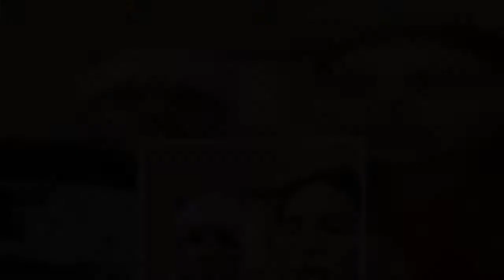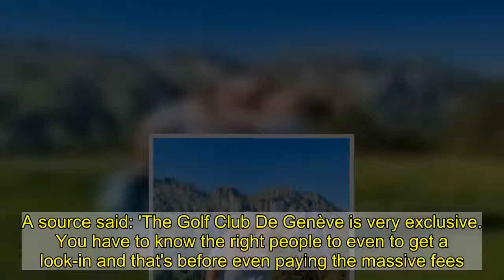Ayda Field thanks fans for well-wishes after cat Milo, 18, passes away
Ayda Field was left devestaed over the weekend after her beloved cat Milo passed away at 18-years-old.She and husband Robbie Williams recorded a video and posted it to Instagram thanking fans for their support and well-wishes, after the pair were flooded with sweet messages in light of the upsetting news.Ayda appeared make-up free, clearly emotionally drained, asking her followers to excuse 'the big bags under my eyes' as she expressed her gratitude for all the messages she received and how it made her feel better. She admitted that '18 years is a very long journey in anyone's life whether its a person or a fur baby... a soul that touches you' and that she has been sobbing for 15 hours.She then told a story of when she first had Milo and how he would wake her up to go to work - 'something he did til the end'. Originally breaking the news, Ayda posted a snap of the sweet cat, captioning it: 'Milo... almost 18 years have passed since you bounded into my life as a kitten. I was just a young girl, starting out as an actress, finding my way through the world.'With every job I didn’t get or boy who broke my heart (yes, I’m talking to you @robbiewilliams) you comforted my tears with your cuddles and protected me each step of the way. 'You saw me go from single young girl, to strong independent woman, to wife, to mother of four children. Always, you were by my side.'Tonight, I had to say goodbye to you in my arms. A pain that cuts so deep. How can I say goodbye to my little mate? I’ve never known adult life without you. I’m currently crying my eyes out... tears that hurt and miss you already.'Anyone that has ever had the love of an animal may understand, and those who have not, may never understand. But, to those who do, I hope my little Milo meets your little furry souls on his journey tonight.'For a mighty little soul is about embrace a whole new infinite journey. I LOVE YOU SO MUCH MILO. You are in my heart forever and I could never have imagined this adventure without you. Thank you for blessing me with all that was you xxx rip [sic]'  This comes after Robbie and Ayda reportedly forked out a cool £24million on an incredible mansion in Switzerland after moving their family to Geneva.The singer, 46, and his actress wife, 41, are believed to have moved to the shores of Lake Geneva with their children Teddy, seven, Charlton, five, Coco, 23 months, and Beau, six months, according to The Sun. Robbie and his family first moved to the country last year in a bid to avoid catching coronavirus, before holidaying in St Barts over New Year where he contracted the potentially deadly illness.The couple have reportedly told pals that they love the relaxed 'pace of life' in the country and have even enrolled their children in a school there.  The family appear to have fully immersed themselves in the lifestyle as Robbie has also joined exclusive golf club De Genève near his new pad.The publication reported that after first moving to Switzerland last year the